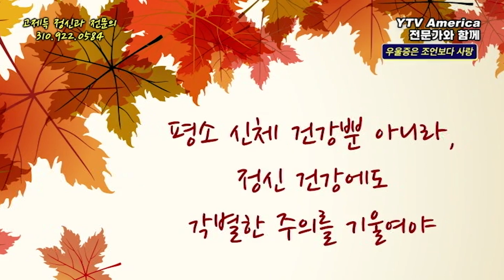[정신과] 우울증은 조언보다 사랑이 필요해요